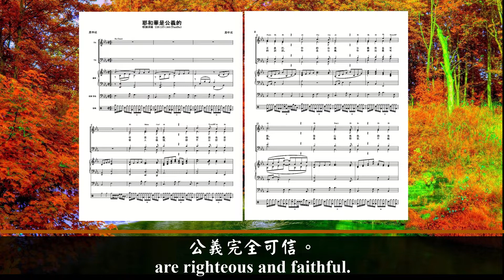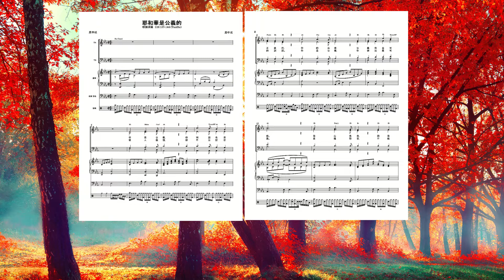耶和華是公義的 (粵語二音版)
歌詞:
你是公義，你判語也是正直的，
你的法度，公義完全可信。
我心焦急，因我敵人漠視你話。
你話精煉，所以你僕人喜愛。

被人藐視，卻不忘記你的訓詞。
你是公義，你律法最可靠。
患難愁苦，不能打擾我守你命。
賜我悟性，使我活在你面前。